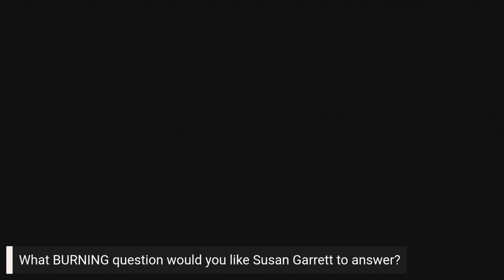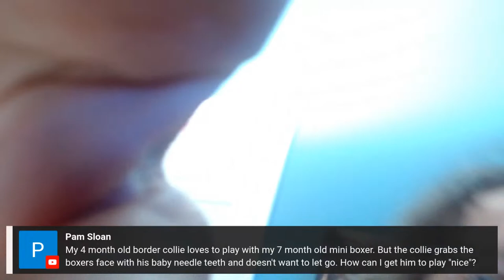Ask Me Anything and Help Me Make a Difference ....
I'm challenging you to join me in helping out Pets who are displaced due to the wildfires up here in Canada. I will match every donation until we get Dr. Dobias's campaign over $5,000. I challenge all dog owners to give the age of their pets towards this fund and all Professional Dog Trainers to do the same and share this message.

While I'm on here...lets talk dog training! ASK ME ANYTHING